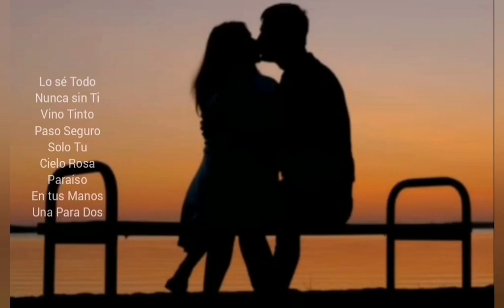LO SE TODO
Productor.
TUTZE MUSICA.
Generos
Instrumentos
Percusión, Viento, Cuerdas, Pianos, Electrónicos, Acústicos, Trompetas, Saxos,